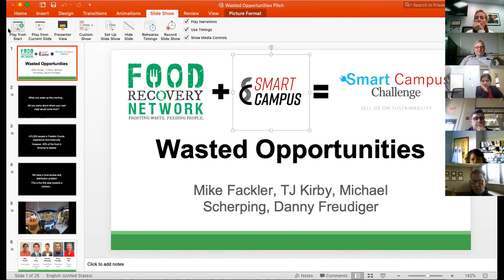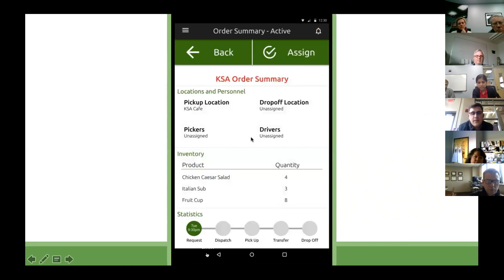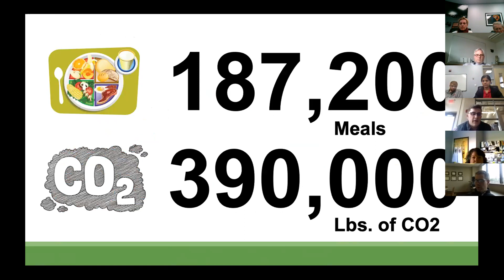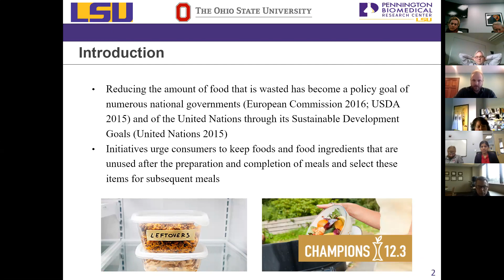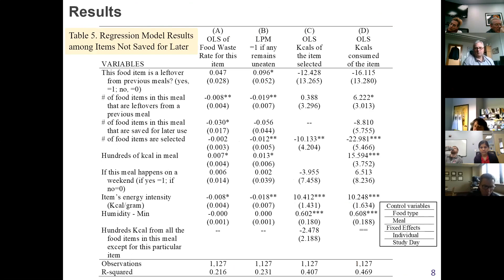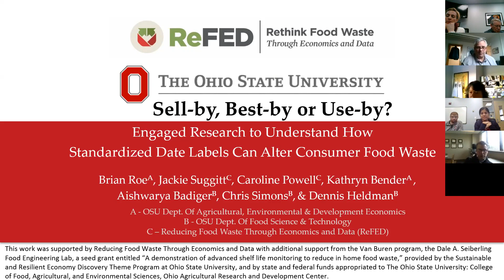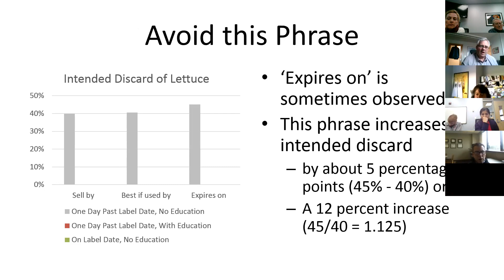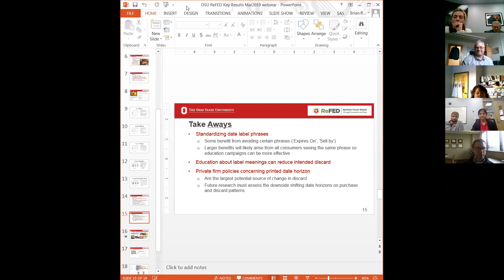March 2019 Virtual Meeting of the OSU Food Waste Collaborative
The OSU Food Waste Collaborative will host regular virtual meetings via Zoom, open to all stakeholders interested in current updates on programs and activities of the Collaborative.